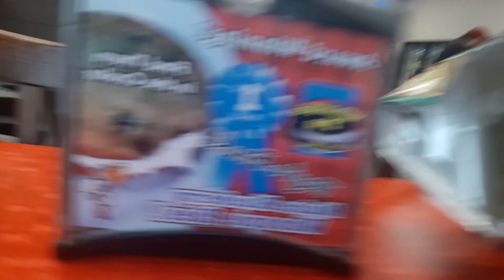Cheese Burger Pizza From Cappza's Pizza 255 Main Street Waterville Maine 04901